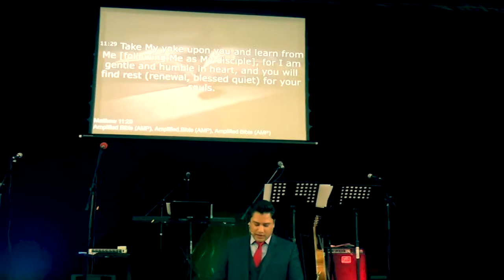'Humility' a sermon by Pastor Wikki Samuel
What is Humility and why do we need it? Is it important to be humble? Listen to this inspiring message which will leave you inspired and challenged.